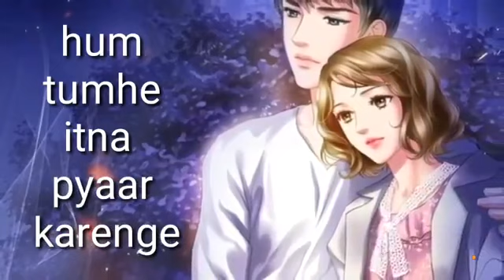Sweet heart lovely status video for what's app full screen status video